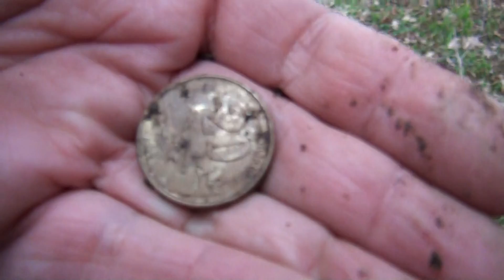Pulse Professional Gold Detector and VLF Hybrid Prototype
Tests of highly mineralized ground with 11'' mono coil.